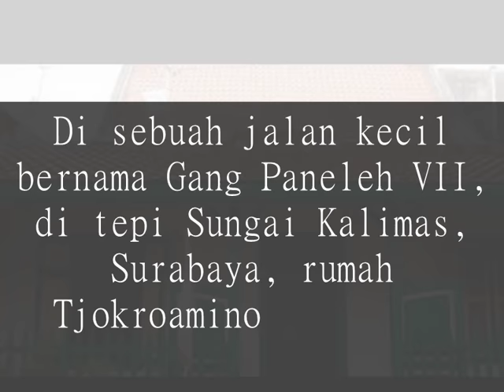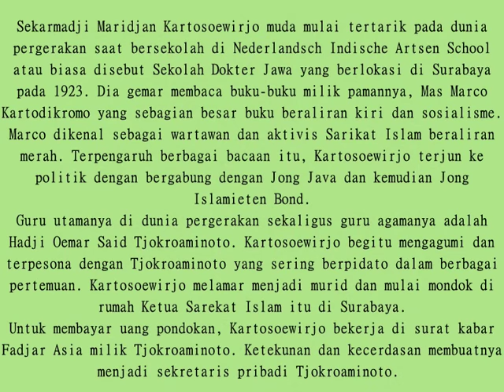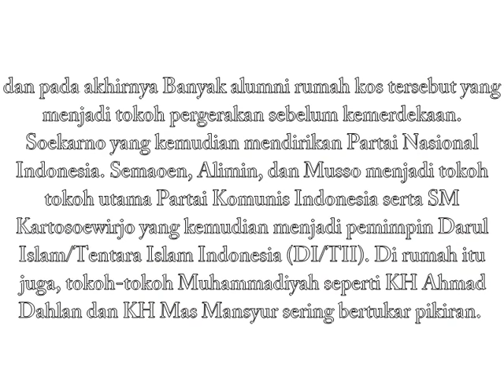Sejarah singkat HOS Tjokroaminoto dan 3 Muridnya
Video Pembelajaran Sejarah tentang "Sejarah singkat HOS Tjokroaminoto dan 3 Muridnya". Untuk memenuhi tugas mata kuliah Aplikasi Komputer.